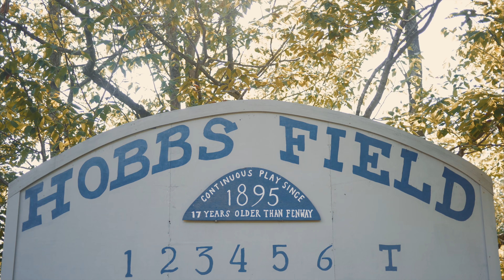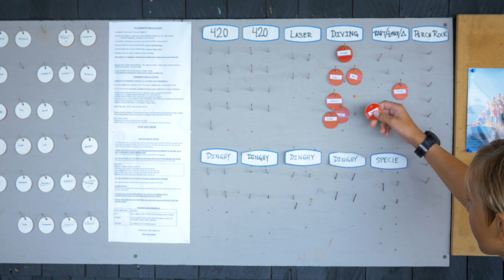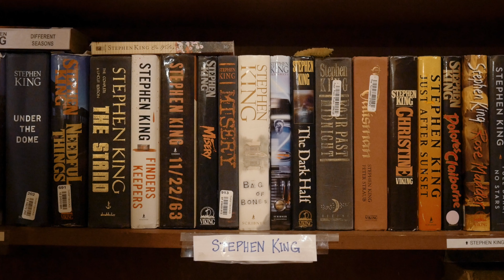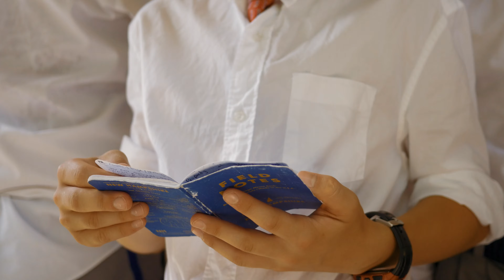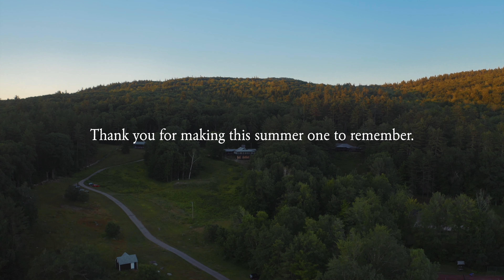Pasquaney 2019: A Hillside Tour